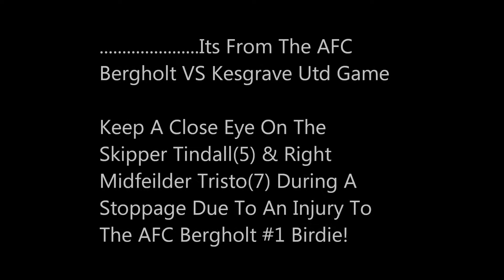Soccer AM - Third Eye - Starring AFC Bergholt - Waste Not Want Not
Footage Taken From AFC Bergholt VS Kesgrave UTD
Soccer AM Third Eye